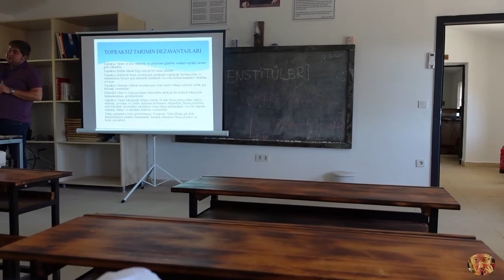Bodrum Gençlik ve Tarım Kampı - 3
Bodrum belediyesi tarafından düzenlenen "Garaova Gençlik ve Tarım Kampı"nın 2022 ilk döneminde yer alma fırsatı bulduk.

Gençleri tarıma teşvik etmek ve tarımsal bilinci aşılamak amacı ile düzenlenen bu kampta hem tarımla alakalı önemli bilgiler edindik hem de güzel insanlarla tanıştık. Eğlenceli, dinamik, öğretici ve birazda duygusal olan bu kamp tecrübemizi sizlerle bu seride paylaşıyoruz.
Önümüzdeki senelerde de düzenlenecek olan bu kampa 18-40 yaş arası kişiler başvuru yapabilir. Başvuru dönemini kaçırmamanızı ve bu kampı hayatınızda bir kere de olsa deneyimlemenizi tavsiye ederiz.